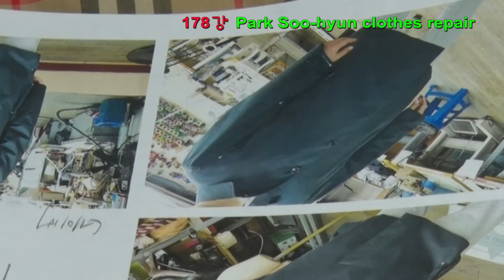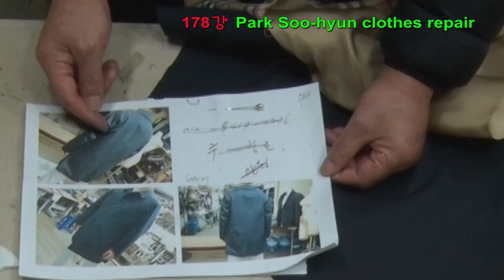버버리코트광주 Männer Anzug -reparieren Burberry Van coat reform burberry half coat#burberry coat repair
178강#버버리코트수선/리폼/광주#코트수선광주리폼#Burberry Van coat reform burberry half coat#burberry coat repair# Männer Anzug -reparieren

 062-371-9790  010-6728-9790